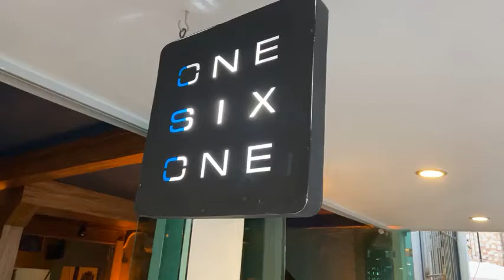One Six One Bar Tour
One Six One is a fantastic new bar in Puerto Vallarta. O&APV takes you on a tour! Meet Brian Kent and the staff of the new PV Bar One Six One as we take you on a video tour.